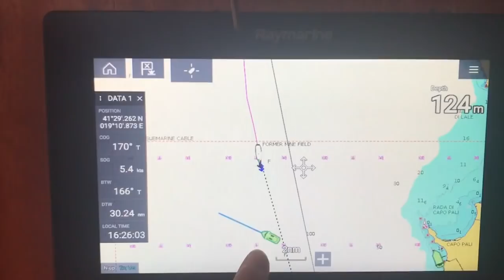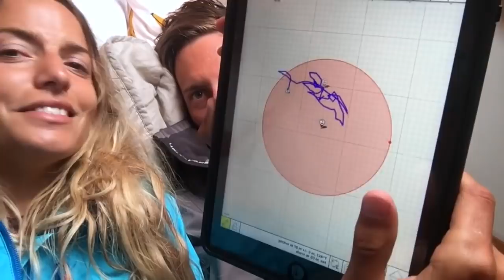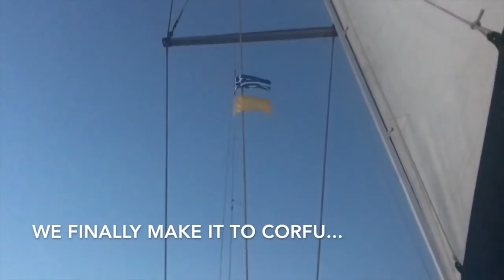When Sailing into a Thunderstorm or Anchoring in a Former Minefield are the Only Options - Vlog #14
A huge run of bad luck for Avalon. We leave for our first overnight passage and were forced to learn a series of lessons the hard way. Having to choose between heading into a thunder storm with 40 knots of breeze in irons, or ducking in to a bay and dropping anchor in a former World War II minefield.

We arrive in Corfu eventually, and unfortunately the bad luck followed us there...

X&J

Xanthe ~ @thexanth
Jackson ~ @jcrannas

Music
~Fronteers - Hear it in the Rainfall
~Light Whales - Enemy Toes
~Portia Briana Music - Sweet Escape